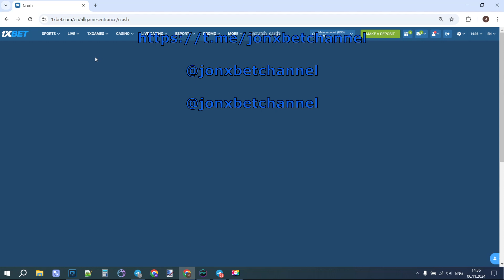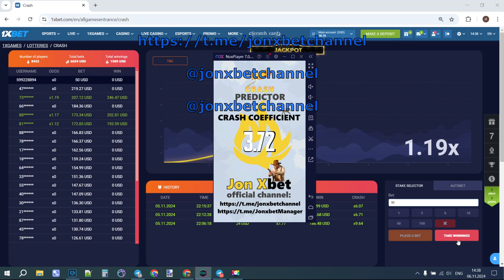1xbet Crash: My Secret to Winning Big 🏆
Forget the guesswork, I’m revealing my secret to winning on 1xbet Crash! I’ve found a tool that predicts those multipliers, and it’s changing the game for me. Join me as I show you how to harness this power and start winning consistently!